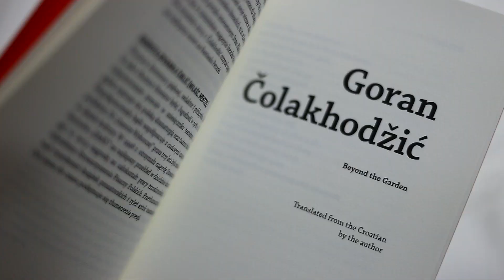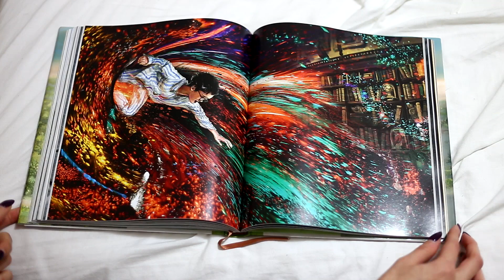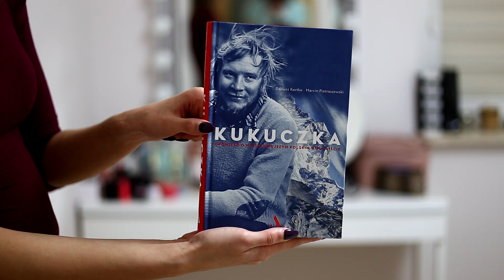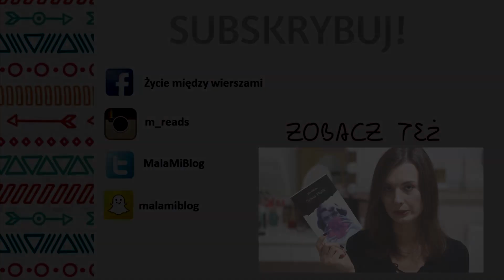10+ nowych książek, czyli BOOK HAUL | październik i listopad 2016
/Jak rozwiniesz opis to znajdziesz dużo fajnych rzeczy!